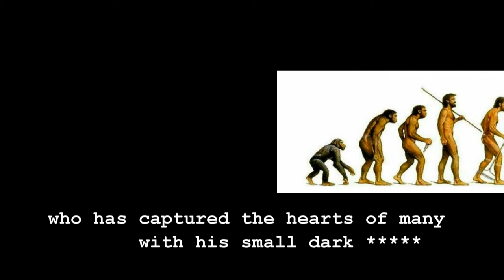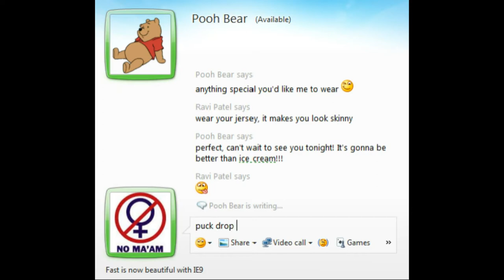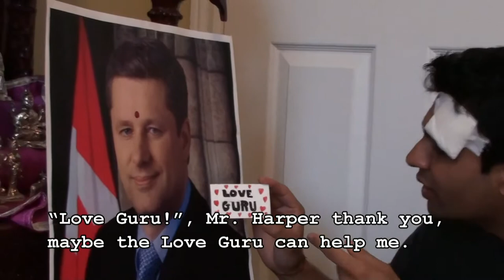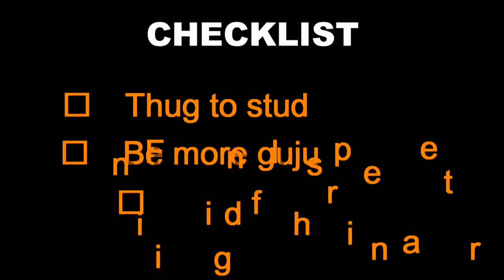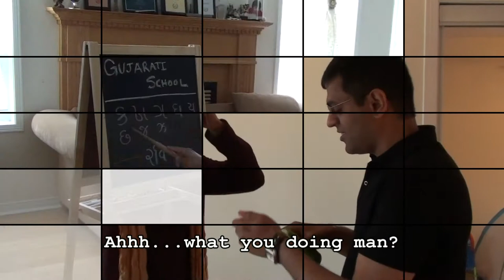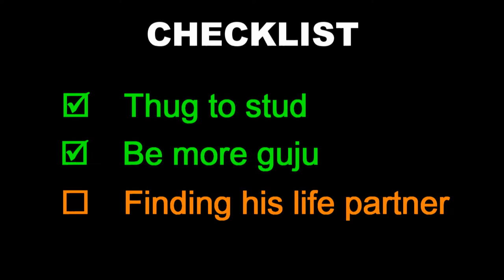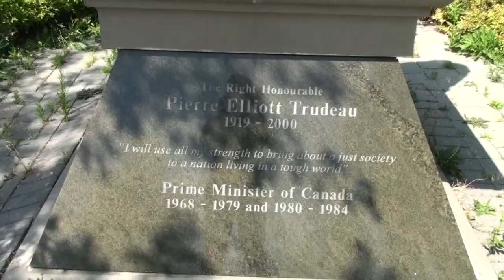The Evolution of Ravi Patel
Wedding video for Ravi Patel